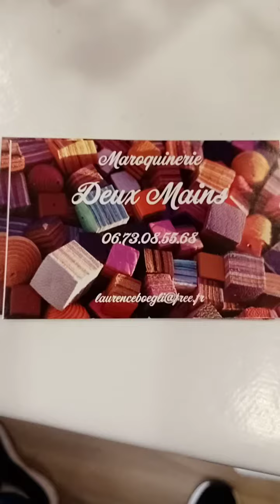Maroquinerie 2 Mains (Episode 1)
Présentation des produits de la maroquinerie Grayloise, présente à la boutique Artisan'Halles.
Suivez la sur la page FB où elle présente aussi ses nouvelles collections: